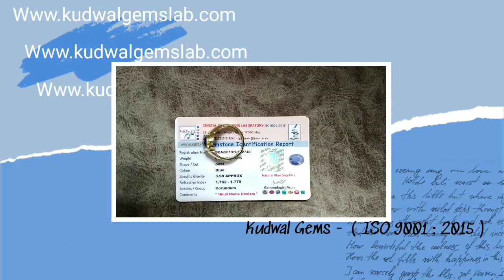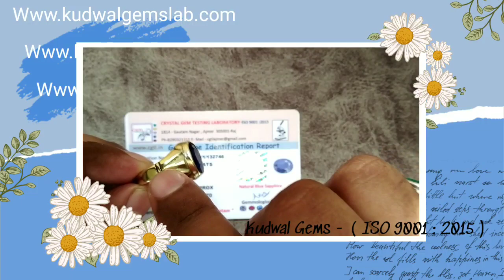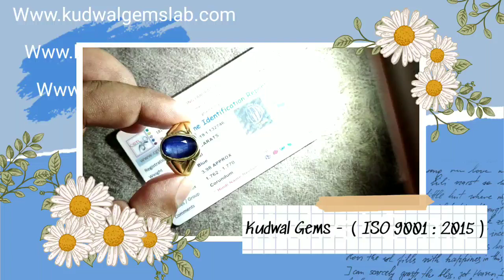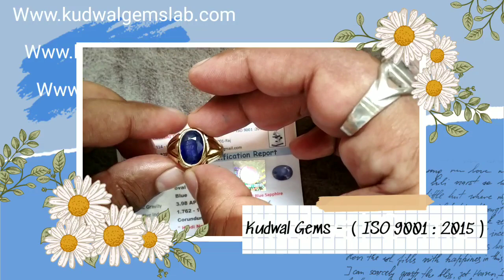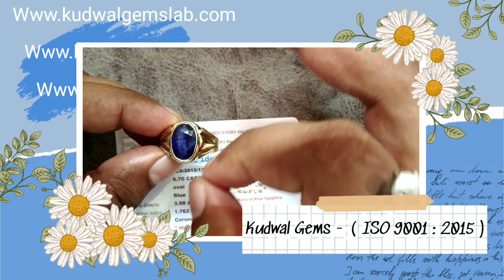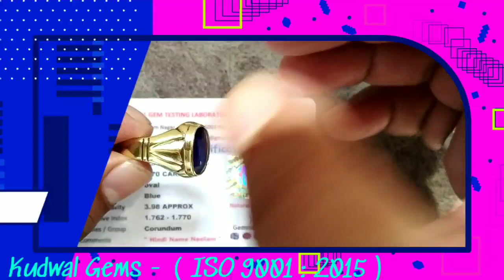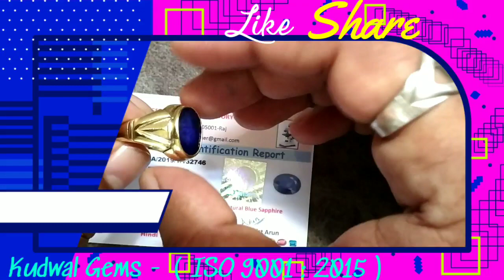रत्नों के बारे में कुछ ऐसी जानकारी जो आपके पास जरूर होनी चाहिए!! Best information about Gemstone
Kudwal Gems